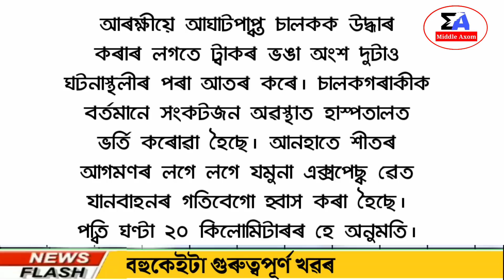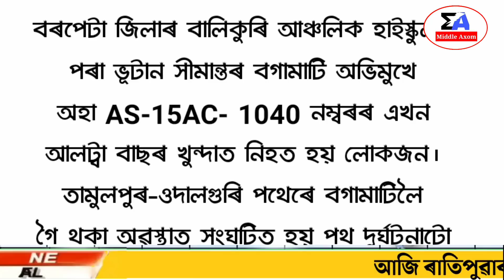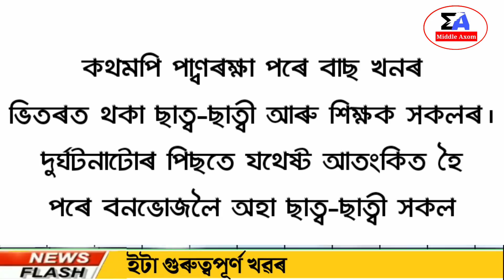Assamese News Today | 19 December/Assamese Big Breaking News/Assamese News/Today Assamese News/Assam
Today Given Information In This Video:-
News Live Assam Middle Axom
Orunudoui Scheme News Today
Assamese News Today/Today Assamese Big Breaking News/Latest Assamese News

Regards,
Middle Axom